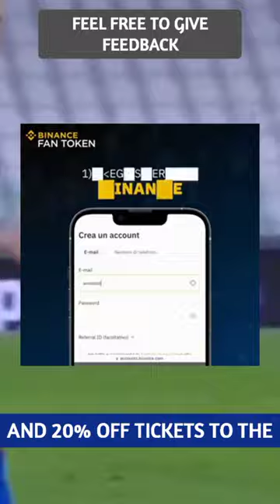Launches NFT Ticketing for Italian Soccer Club S.S Lazio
Binance Launches NFT Ticketing for Italian Soccer Club S.S Lazio

educate yourself about nfts by joining @reelible